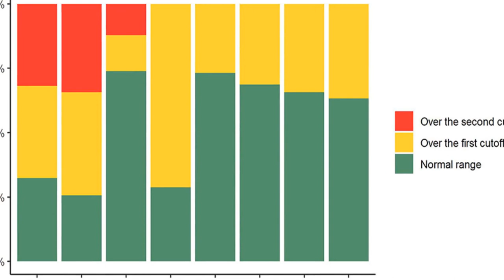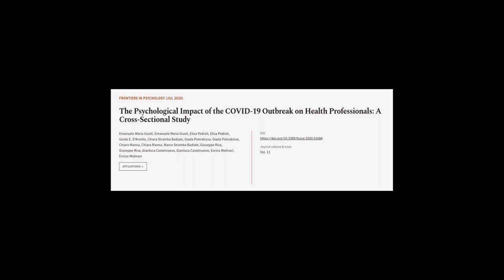The Psychological Impact of the COVID-19 Outbreak on Health Professionals: A Cross-Se... | RTCL.TV